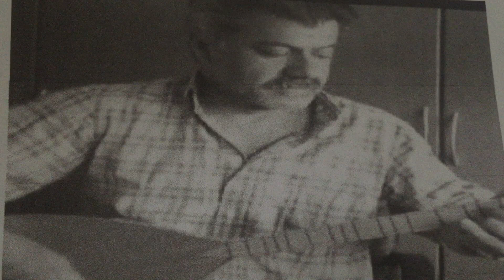No. Velat xeribo çıra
Söz müzik. Mehmet şerif Gülmez